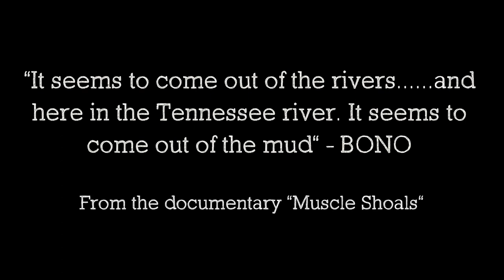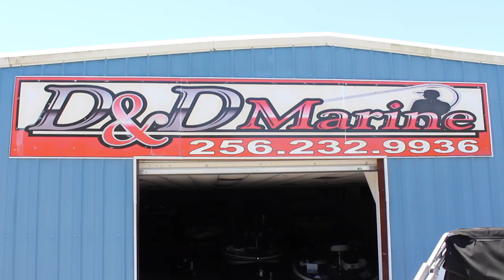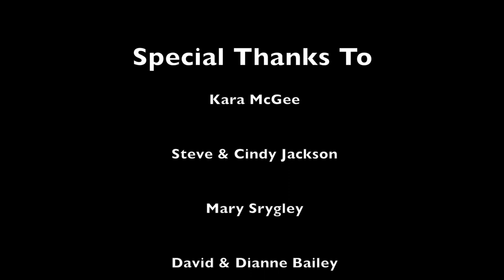Fishing Musicians - The Shoals Sessions (Full Session) with Mary Katherine Murphy and Bonus Fishing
Mary Katherine Murphy Sings Songs From Her Debut Album Who Are You with her Music Video “Long Way to New York City" and bonus fishing with Heath Hester.